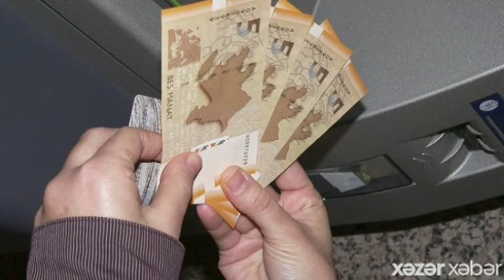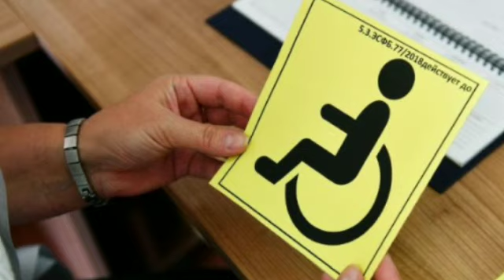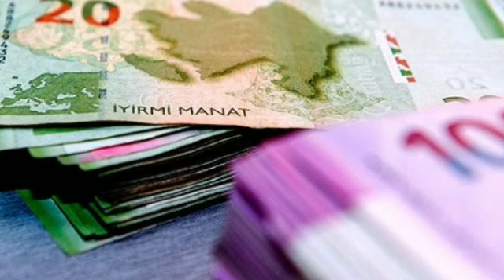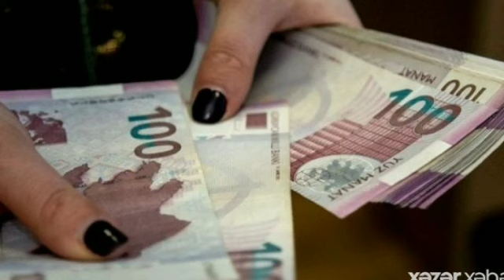Növbəti sosial artımlar nə vaxt olacaq – AÇIQLAMA